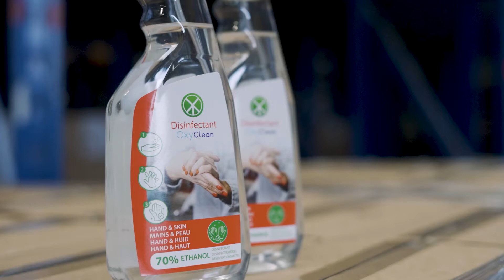Oxyclean | Promotie van het cyclocross bij de jeugd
Als hoofdsponsor van de Oxyclean CX Challenge zet Oxyclean zich in voor de promotie van het veldrijden bij de jeugd. Ontdek het verhaal achter dit indrukwekkende bedrijf en de uitstekende producten.